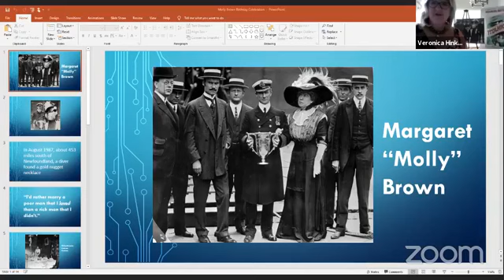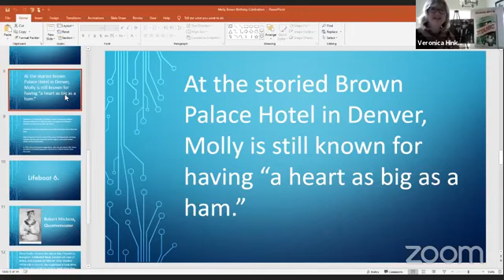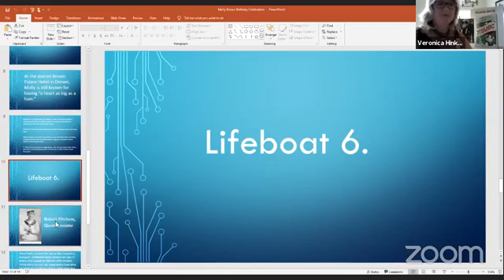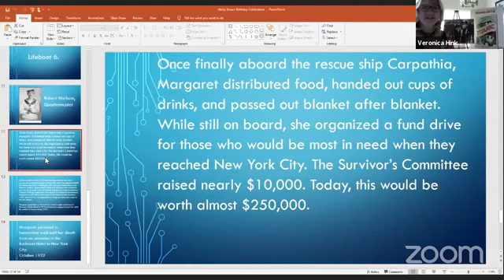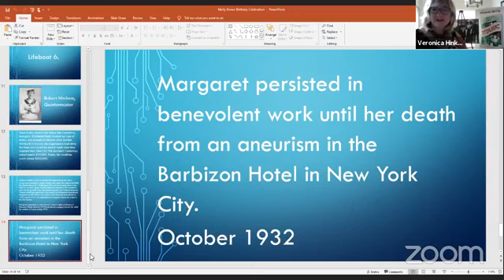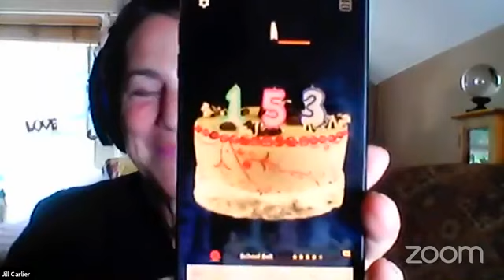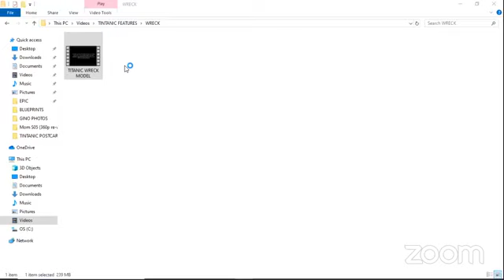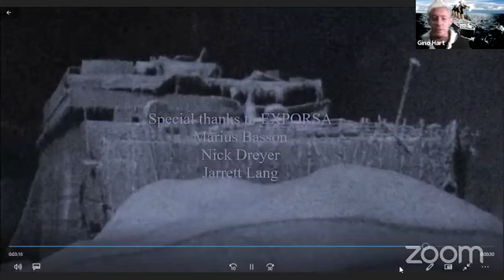Meet the Author Veronica Hinke, author of the Last Night on the Titanic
Meet Veronica Hinke, author of Last Night on the Titanic. We talk about her book and her connection to the doomed liner Titanic.

April 14, 1912. It was an unforgettable night. In the last hours before the Titanic struck the iceberg, passengers in all classes were enjoying unprecedented luxuries. Innovations in food, drink, and decor made this voyage the apogee of Edwardian elegance.

Veronica Hinke’s painstaking research and deft touch bring the Titanic’s tragic but eternally glamorous maiden voyage back to life. In addition to stirring accounts of individual tragedy and survival, The Last Night on the Titanic offers tried-and-true recipes, newly invented styles, and classic cocktails to reproduce a glittering world of sophistication at sea.